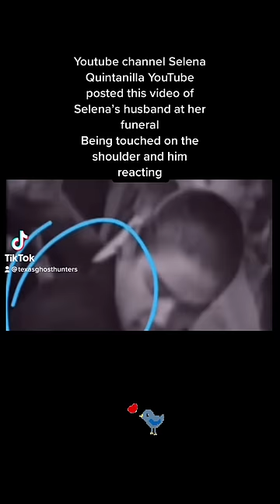Selena Touches her husbands shoulder at funeral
Selena touches her husband at her funeral